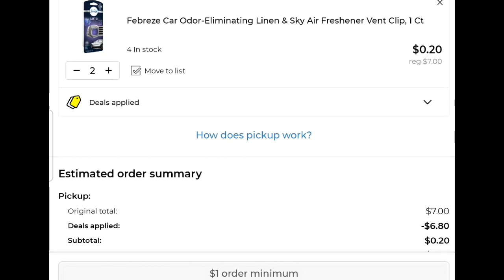Dollar General Run Glitch Free Free💥 great deal